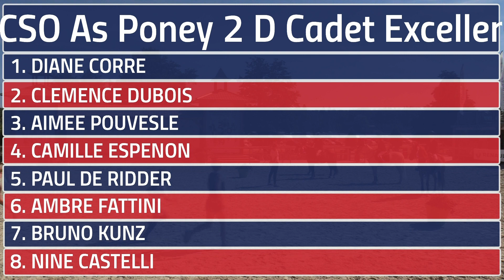Remise des Prix GOF 2019 - CSO As Poney 2 D Cadet Exellence